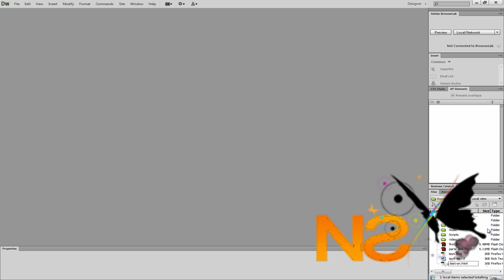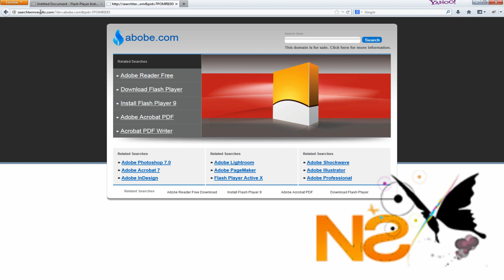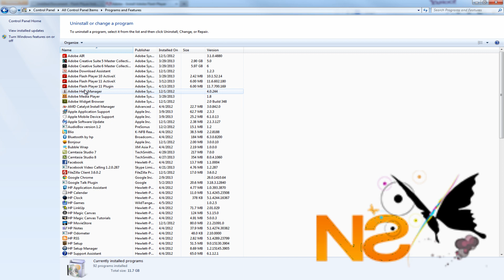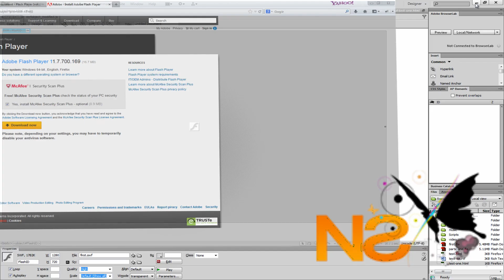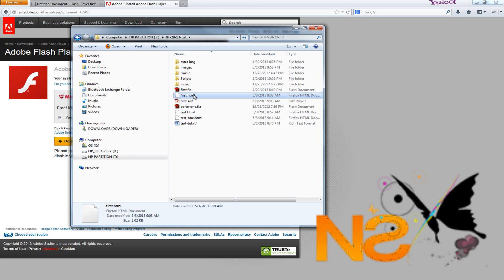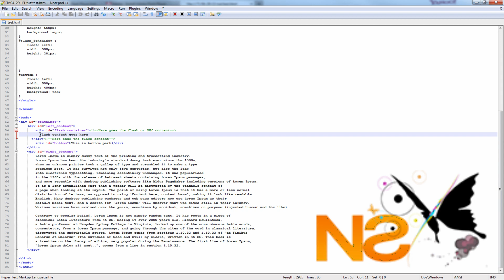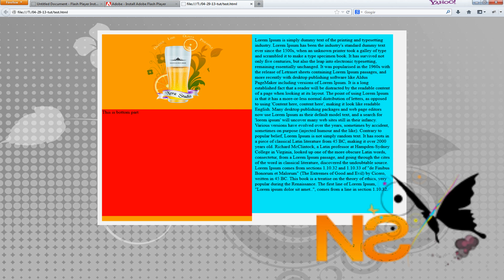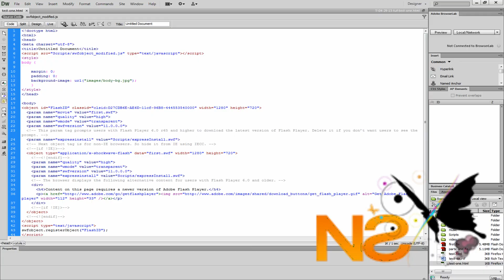How to get transparent background in Adobe Flash CS6 using Notepad ++ and Dreamweaver CS6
Hi this is Nera Studio again with another short video tut.
How to get the transparent background in the swf file exported from Adobe Flash Cs6, using Dreamweaver, Notepad++ and for mac user, Coda 2 or text editor.

And also in this video we gonna discuss about the problem we having in dreamweaver, when previewing in firefox or any other explorer, due the flash player version.